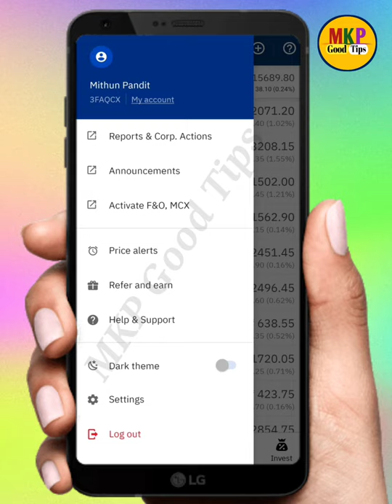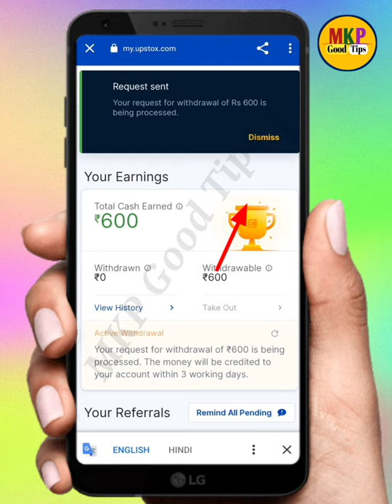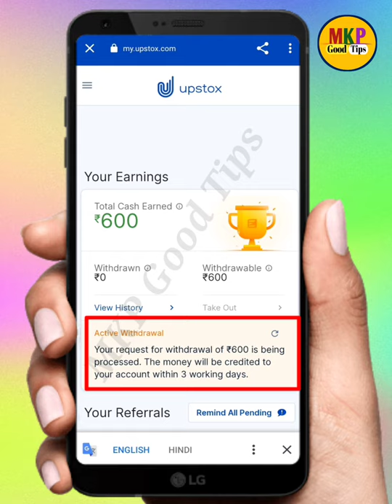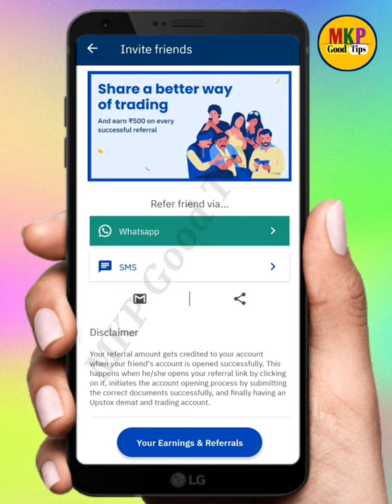upstox referral money withdrawal kaise kare ! upstox referral money payment transfer kaise kare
upstox referral money withdrawal kaise kare ! upstox referral money payment transfer kaise kare ! upstox referral payment transfer kaise kare
upstox par referral 500₹ payment transfer